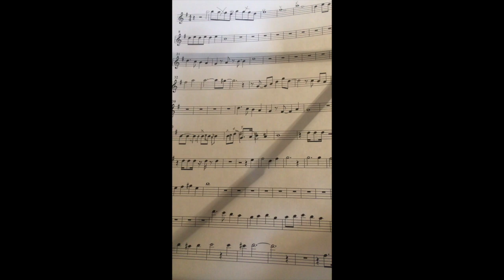【short作品】クラリネットに挑戦（その８）〜曲練習２〜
現在編集している曲にクラリネットを追加してみたのですが、部屋に預かりものの楽器が。もちろん吹けないのですが、今年始めたSaxと同じリード楽器なので、練習すれば吹けるんじゃないかと。。でも思っただけでは練習しなさそうなので、自分に鞭を打つつもりで練習を公開します😅。

今回から少しずつ曲の練習を加えていきます（もちろん基礎練習はやっていますよ）。まだインテンポでは吹けないところが課題です。。

ちょっぴり宣伝です。
昭島市青少年吹奏楽団第36回定期演奏会
2021年1月30日（日）14:00〜
でも無観客で開催するので入場はできません。
演奏は後日楽団のYouTubeチャンネルで公開します。
公開日が決まりましたらご案内します。
昭島市青少年吹奏楽団YouTubeチャンネルはこちら